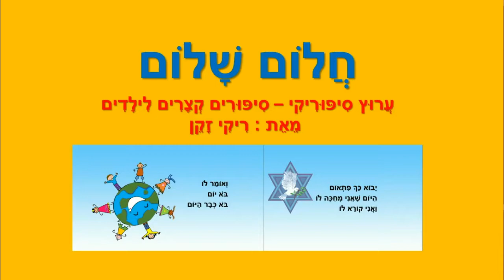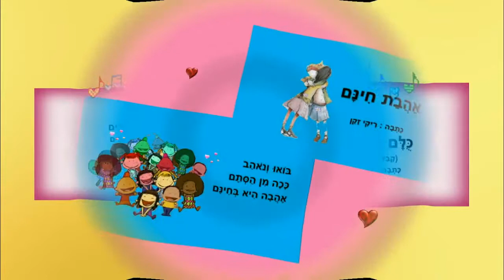חלום שלום - ערוץ סיפוריקי סיפורים קצרים לילדים מאת: ריקי זקן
חלום שלום
סיפורים לילדים